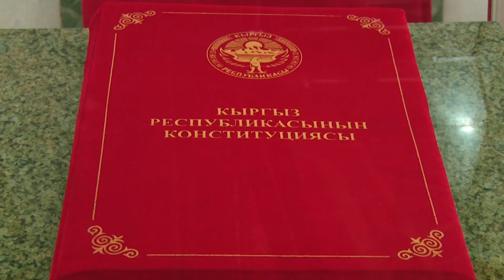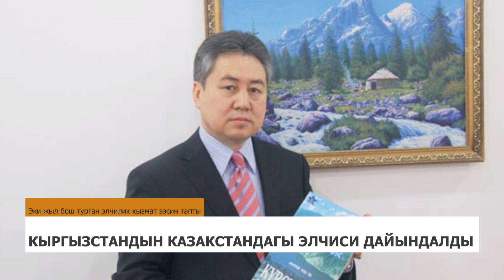Улан Эгизбаевдин уулу төрөлдү. Депутат Мавлянованын туристтерди тейлөөчү бизнестери ачыкталды